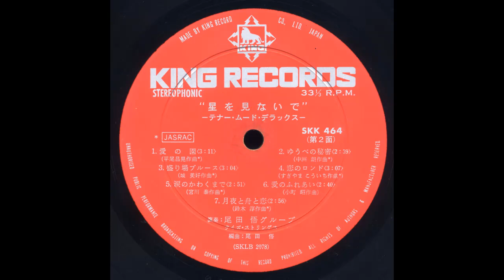Tsukiyo To Fune To Koi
Satoru Oda Group with Strings - Hoshi O Minaide. Tenor Mood Deluxe (1968)